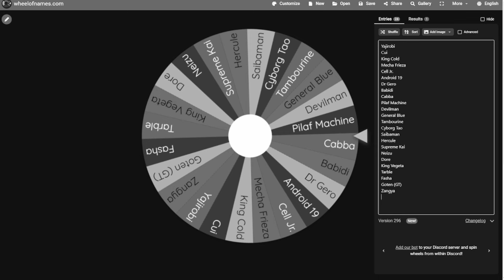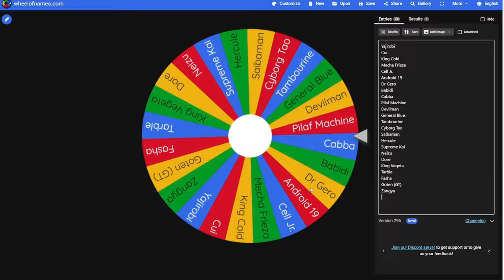Goten With Red Potara is CHEATING in BT4...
One of these days, I'll actually finish one of these series.